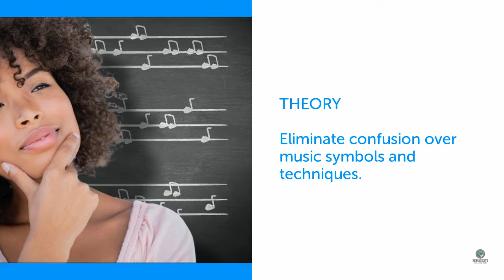T.L.C. In Every Class at Kenya's Keys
THEORY

Eliminate confusion over music symbols and techniques.

LESSON

Build skills through formal instruction and training.

CREATE

Collaborate with others to forge new connections as musicians.